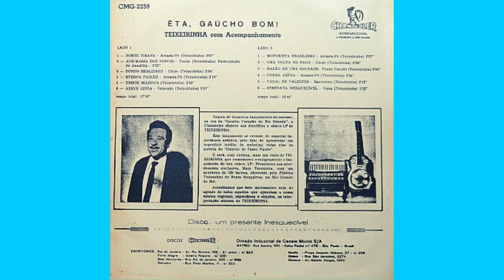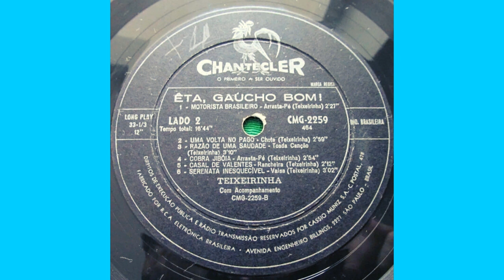Casal De Valentes (Teixeirinha|1963)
11 Casal De Valentes (Teixeirinha|1963)

Faixa do LP, "Teixeirinha - Êta Gaúcho Bom", 1963.
MÚSICAS DO LP:
LADO 1 - 01 Sorte Tirana / 02 Ave Maria Dos Noivos / 03 Sonho Realizado / 04 Eterna Paixão / 05 Triste Milonga / 06 Adeus Linda / LADO 2 - 07 Motorista Brasileiro / 08 Uma Volta No Pago / 09 Razão De Uma Saudade / 10 Cobra Jibóia / 11 Casal De Valentes / 12 Serenata Inesquecível.